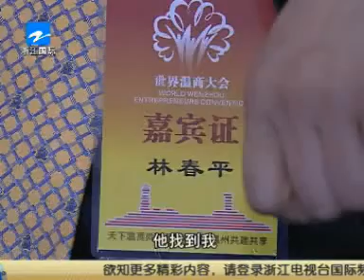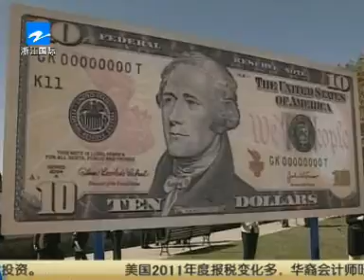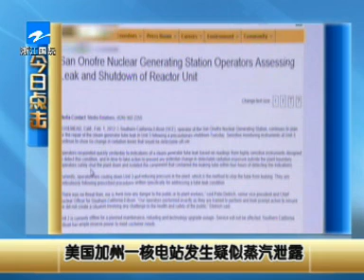黄金时间2012-02-04法国侨网franceqw.com上传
了解国内外时势动态，掌握全世界华人资讯. 在这个不缺新闻的世界里，我们一直在努力做您最想知道的新闻；在这个充满信息的天地中，我们尽力为您寻找您最需要的信息。在家乡和您之间，《黄金时间》就是您天天跨过的桥­­­­­­­­­­­­­­­­梁。 我们以最快的速度，告诉您今天发生了什么；我们用最贴近的距离，记录您身边发生了什么；我们用最生动的语言，告诉您真爱是什么。 《黄金时间》每周七天，每天六次，每次二十分钟，每分钟都和您紧紧相伴。